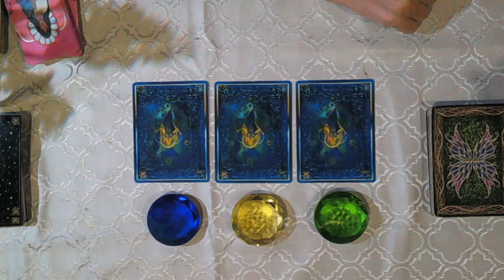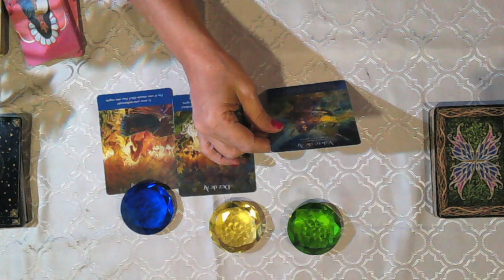Mensagem espiritual dos Anjos, do dia 15/10, Sábado, Por Zuri!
RAINHA DO UNIVERSO CONSULTAS PARTICULARES E TRABALHOS
ESPIRITUAIS.
LINK PARA CHAMAR DIRETO NO WHATSAPP DESDE JÁ GRATIDÃO POR FAZER PARTE DA FAMÍLIA ZURI !!

MINUTAGEM  DO VIDEO:
0:00:00 - ABERTURA E AVISOS
0:00:00- Áries
0:00:00- Touro
0:00:00- Gêmeos
0:00:00- Câncer
0:00:00- Leão
0:00:00- Virgem
0:00:00- Libra
0:00:00- Escorpião
0:00:00- Sagitário
0:00:00-Capricórnio
0:00:00- Aquário
0:00:00- Peixes